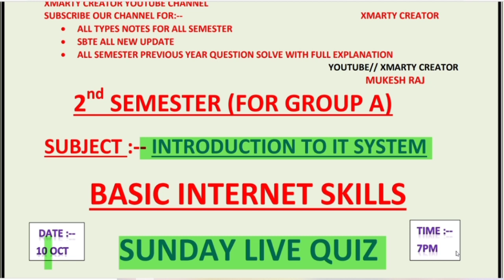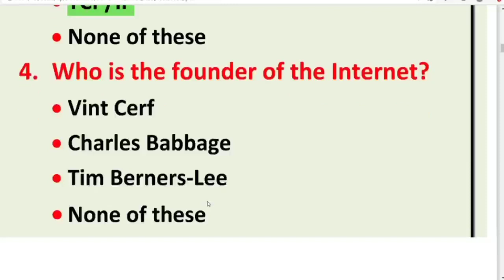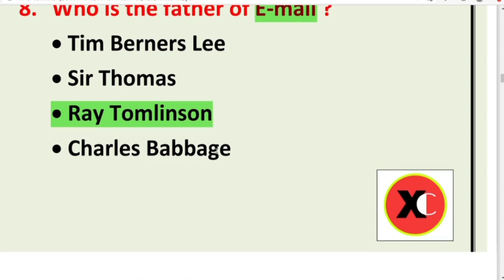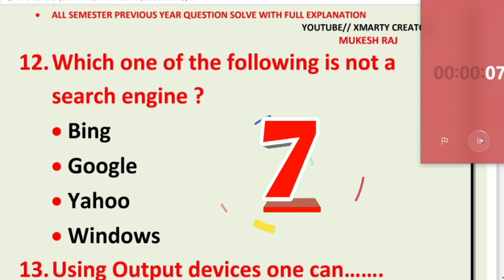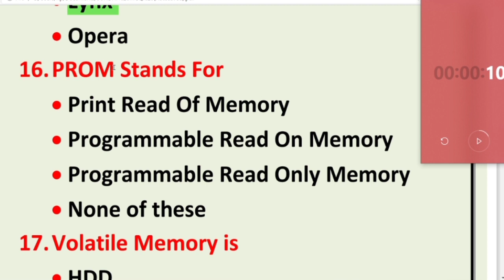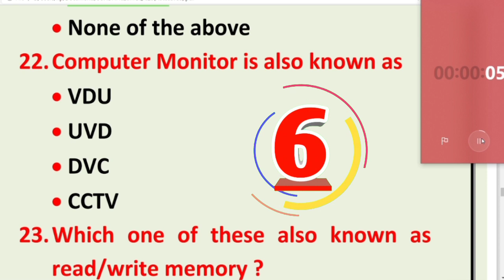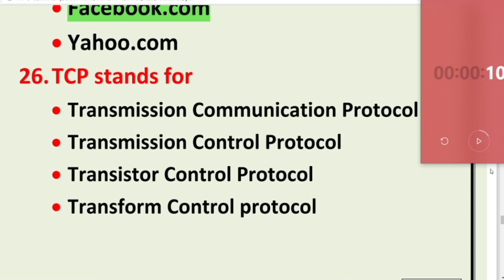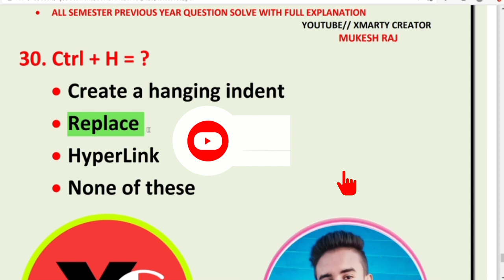Sunday Live Quiz || Introduction To IT System || Unit 1 || Most Vvi Objectives || 1st Semester Sbte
Hello guys
this is our 1st Sunday Live Quiz
today we will discuss our 1 unit of it system important MCQ